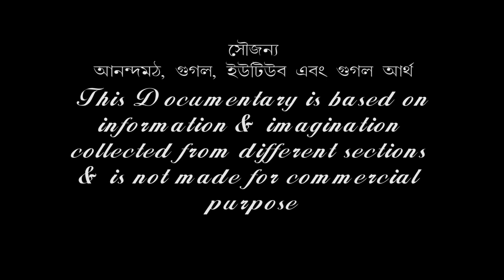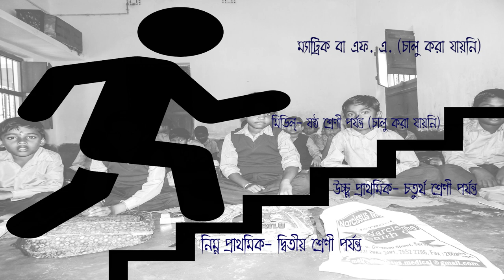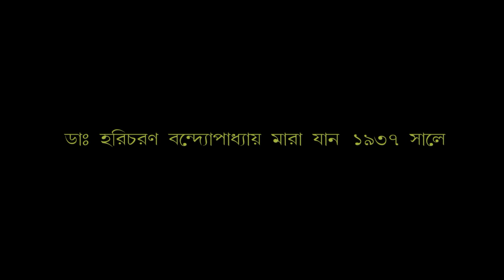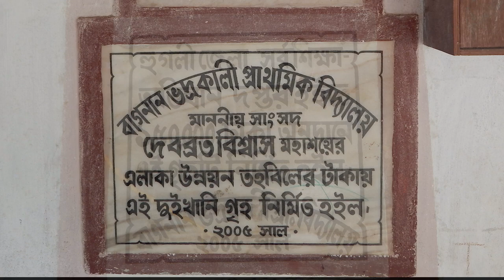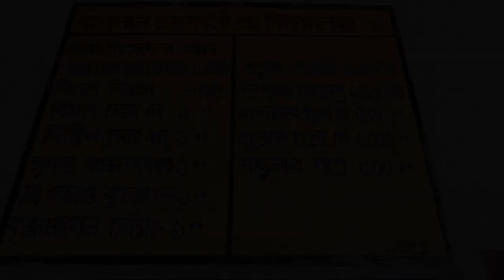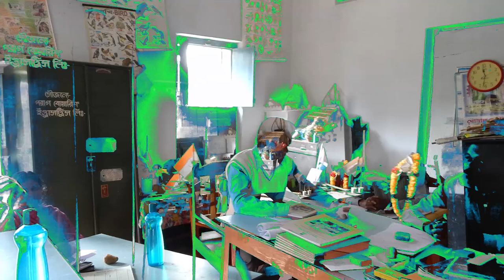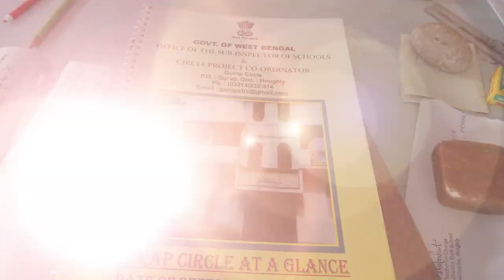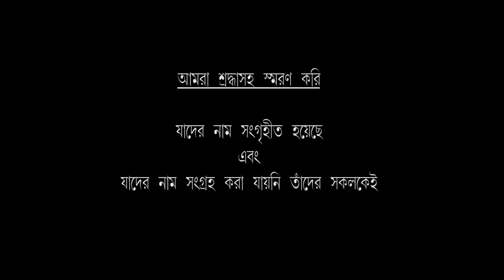Satya Satabarsha: A Documentary on Bagnan Bhadrakali Prathamik Vidyalaya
This vedio is first shown in a public event "Centenary Celebration" of Bagnan Bhadrakali Prathamik Vidyalaya